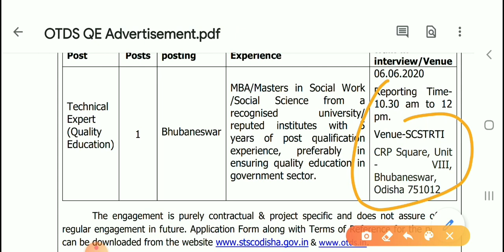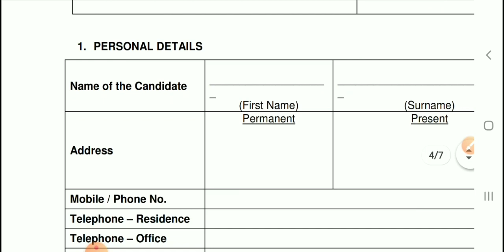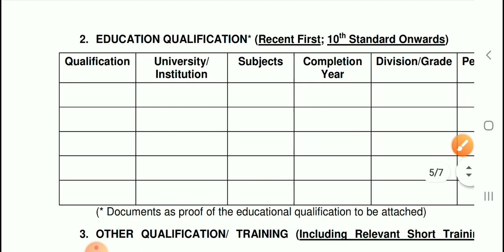Odisha Tribal Development Society OTDS recruitment 2020||Latest OTDS Govt Jobs 2020 || Upcoming OTDS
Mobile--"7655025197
10th pass job
12thpassjob
Graduation job
Engineering job
ITI job
All types of job